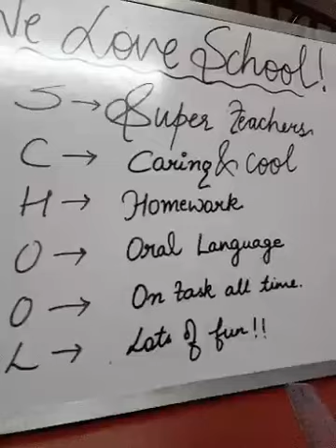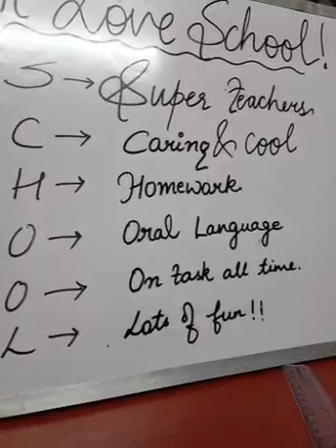English poem Grade 2 l love school